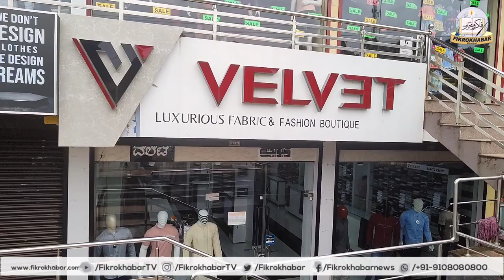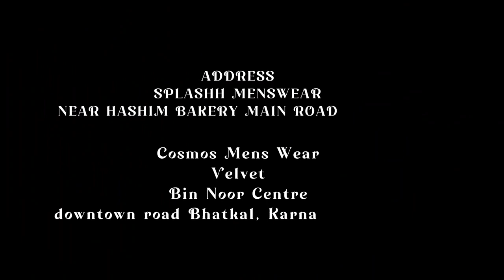Splashh,Cosmos, Velvet | Multi-Brand Menswear Showroom | Bhatkal Famous Showroom